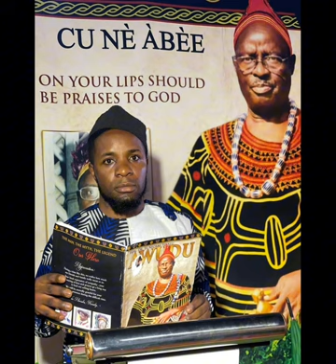Bonzyz - Vuni yoo (Tribute to Dr Awudu Cyprian Mbaya)